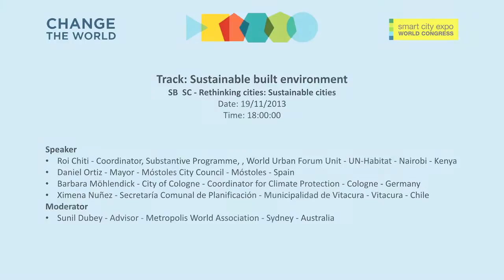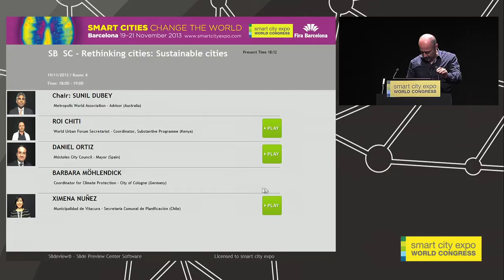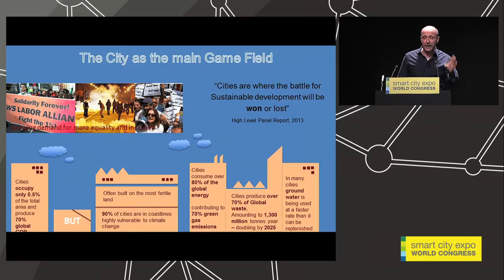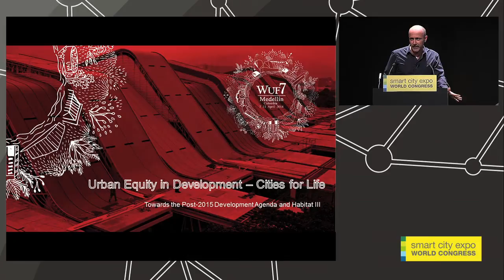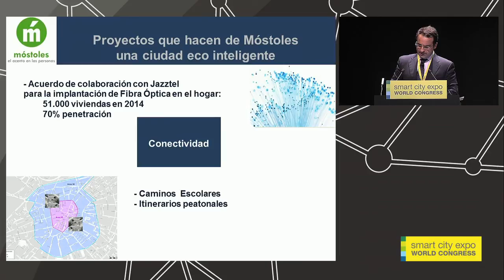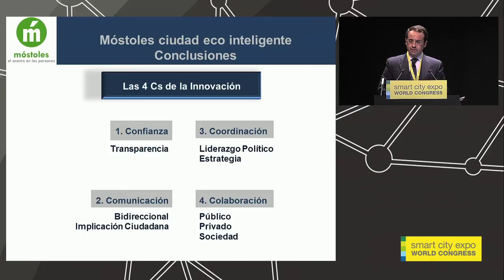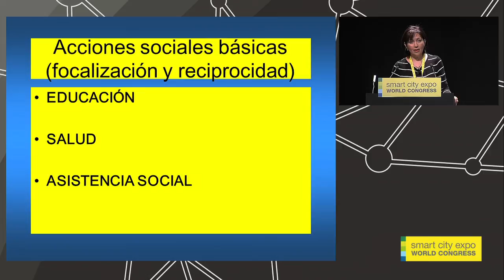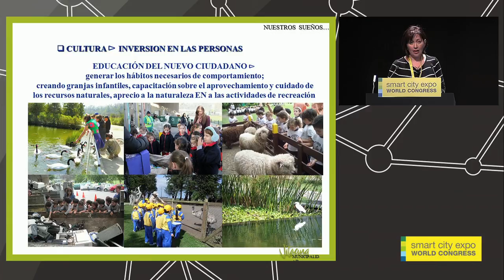Sustainable built environment. SB SC - Rethinking cities: Sustainable cities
How cities can become more efficient in terms of services provided, more economically dynamic, more diverse and inclusive, more innovative, while keeping high standards of living and environmental protection.

Speaker:
· Roi Chiti - Coordinator, Substantive Programme, , World Urban Forum Unit - UN-Habitat - Nairobi - Kenya
· Daniel Ortiz - Mayor - Móstoles City Council - Móstoles - Spain
· Barbara Möhlendick - City of Cologne - Coordinator for Climate Protection - Cologne - Germany
· Ximena Nuñez - Secretaría Comunal de Planificación - Municipalidad de Vitacura - Vitacura - Chile

Moderator:
Sunil Dubey - Advisor - Metropolis World Association - Sydney - Australia

Date: 19/11/2013
Time: 18:00:00 Save The Date